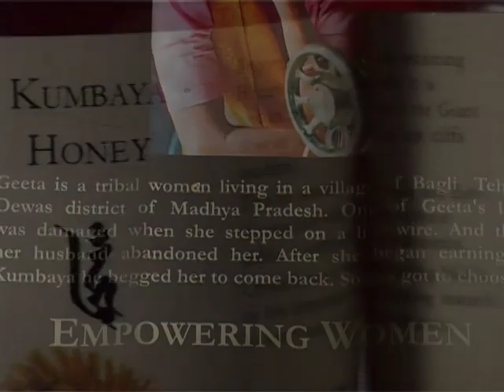Kumbaya Ari Embroidery.mov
This film is about the ancient craft of Ari embroidery in India, shown through the story of Shahid, a young exponent of the art, who works with Kumbaya.
Kumbaya is the brand name for machine-stitched ready-to-wear garments, home linen and accessories designed to market specifications and made by women from one of the most remote, backward and poor regions of India. It is supported by Samaj Pragati Sahayog an organisation working on natural resource management, livelihoods, microfinance and empowerment of women.